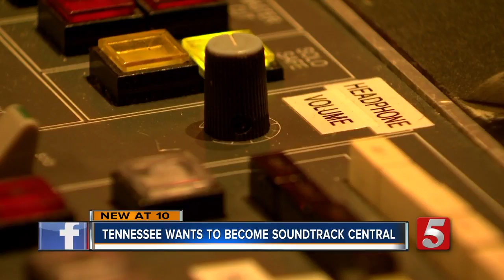New Maury County School Budget Forces District To Make Cuts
Maury County school officials arrived at a Thursday night budget committee meeting with a $107 million budget they hoped would get approved. County commissioners approved less than 100 million and that means school officials will be forced to make some cuts.